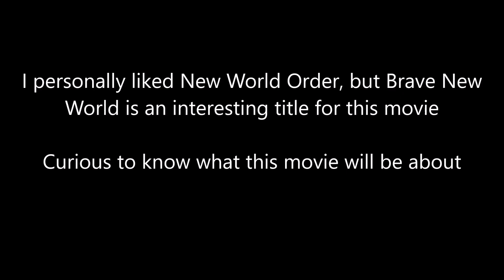Captain America: New World Order (Update 8): New Title and BTS Photo